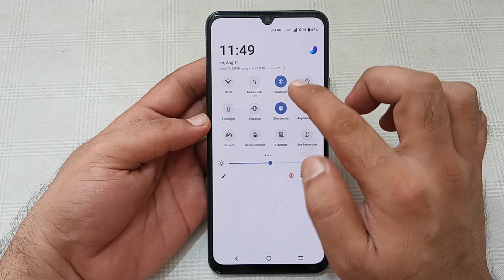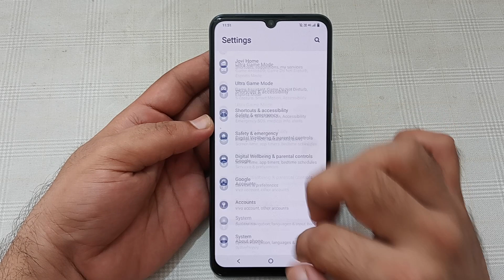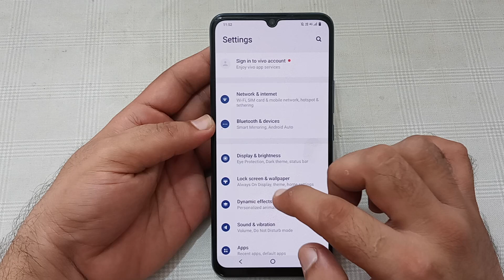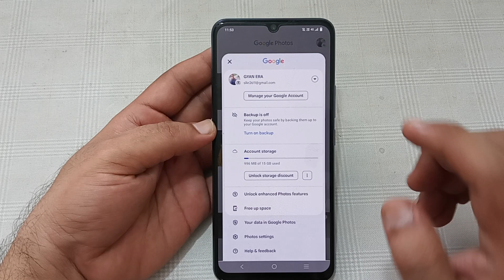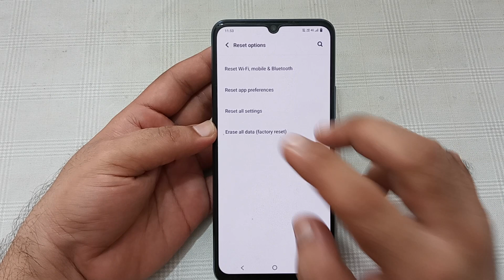Bluetooth keeps stopping problem Vivo y75, how to solve keeps stopping problem in Vivo y75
Best powerful CPU under 10k

60-Inch Tripod with Bag

7 Socket 6A Extension Board

multiplug Extension